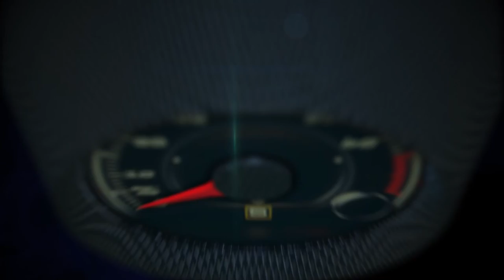1965 Alfa Romeo Giulietta Sprint Speciale - 2017 Alfa Romeo Giulia Quadrifoglio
1965 Alfa Romeo Giulietta Sprint Speciale - 2017 Alfa Romeo Giulia Quadrifoglio